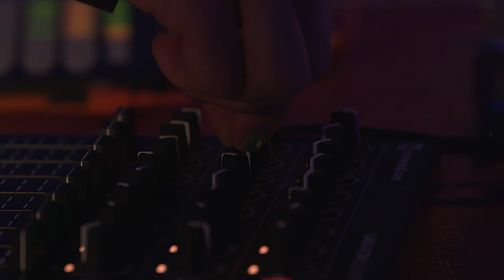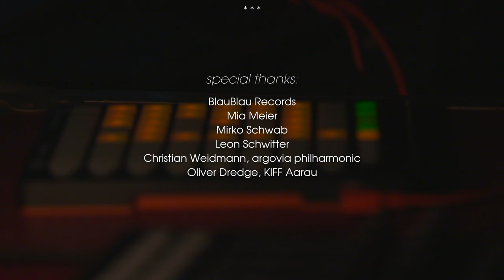Dave Eleanor - CONNECT:DISCONNECT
A composition by Dave Eleanor
Produced and presented by: argovia philharmonic + KIFF Aarau.

Recorded live at KIFF Aarau, November 6, 2018

Conductor: Markus Hein

Musicians:
Dave Eleanor (live electronics)
Nicolas Stocker (drums)
Michael Haudenschild (rhodes)
Yannik Sandhofer (mix,fx)
Bozidar Ljubin (violin)
Andreas Fischer (viola)
Nico Prinz (violoncello)
Koichi Kosugi (double bass)
Etele Dosa (clarinet)
Sarah Zemp (trombone)
Lea Magdalena Knecht (harp)

Audio Mix & Mastering:
Dave Eleanor + Yannik Sandhofer

Cameras:
Cristina Amato
Christoph Drechsler
Wolfgang Drechsler

Editing + Post-Production:
Wolfgang Drechsler

Technican: Jonas Escher
Lights: Thomas Meyenberg

Special Thanks:
Christian Weidmann (argovia philharmonic)
Oliver Dredge (KIFF)
BlauBlau Records
Martina Meier (Graphic)
Mirko Schwab (Words)
Leon Schwitter (Photos)